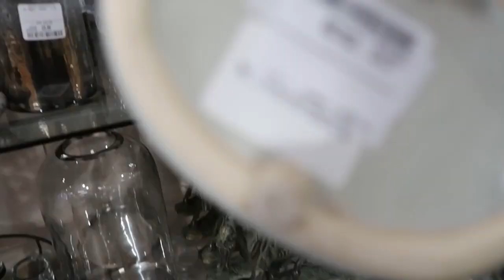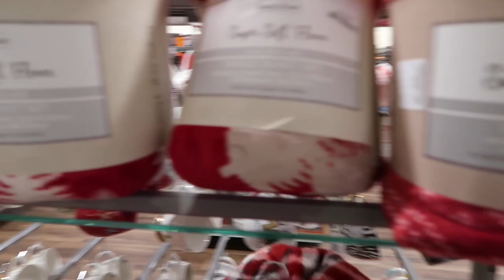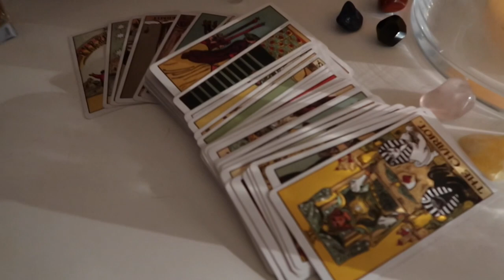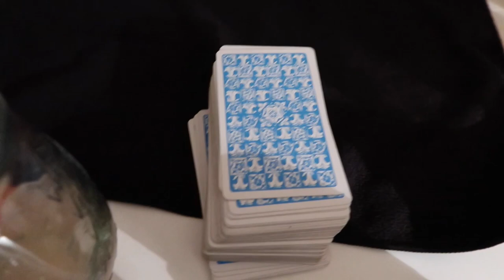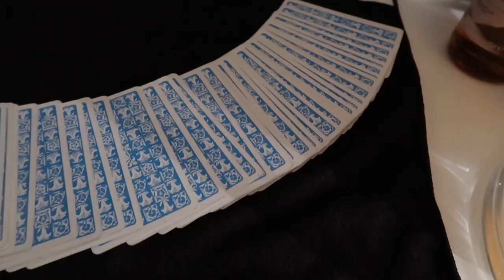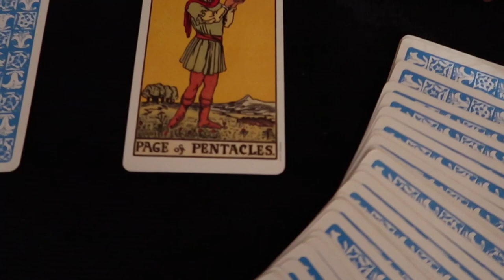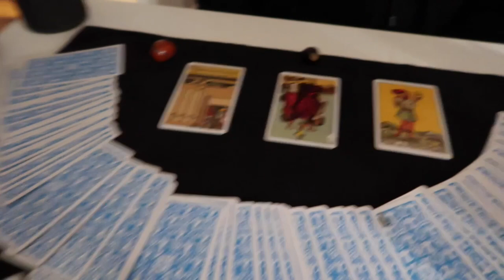A CHRISTMASSY VLOG - COME SHOP WITH ME - HOMESENSE -COSY HAUL - TAROT READING | IT ALL WENT WRONG...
Hi guys!

So today I’m back with a vlog… and it’s a Christmassy one!

I bring you guys to homesense and my local garden centre.. then the vlog takes a turn😂 This is not the original vlog I had planned for you guys but I hope you still enjoy!

My jacket (AFF) - it’s the plus size one but literally doesn’t even fit very big!

Hot water bottle( AFF)